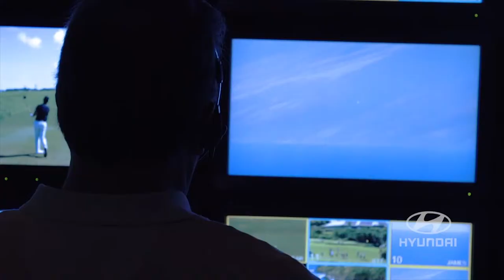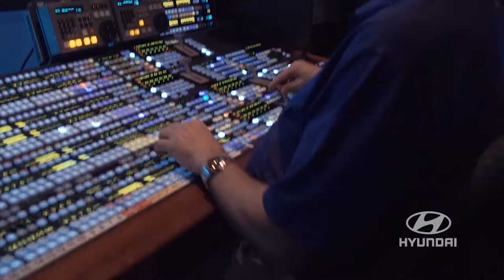HYUNDAI Tournament of Champions 2015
Windowseat went behind the scenes at the 2015 Hyundai Tournament of Champions in Maui  to explore how the NBC Golf team follows the action to bring fans the best coverage of this golf tournament.